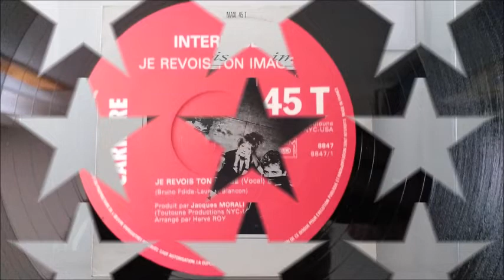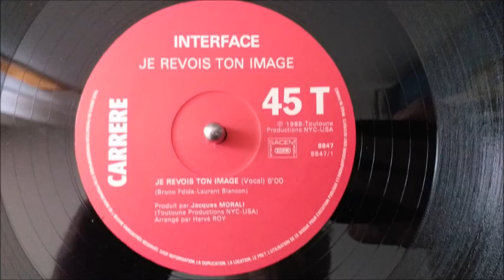Interface : Je revois ton image [Version longue remix][1988]